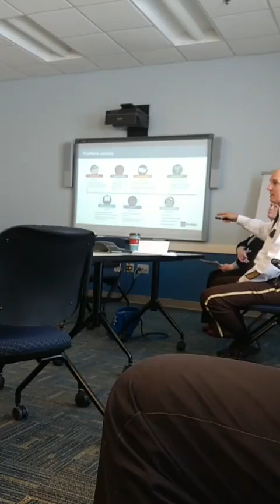MN Broadband Task Force April 2018 meeting